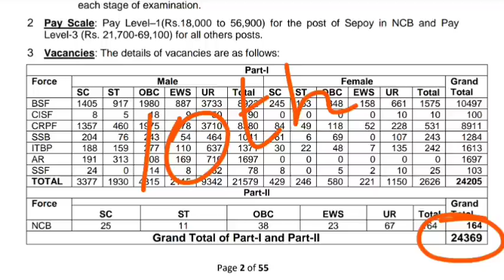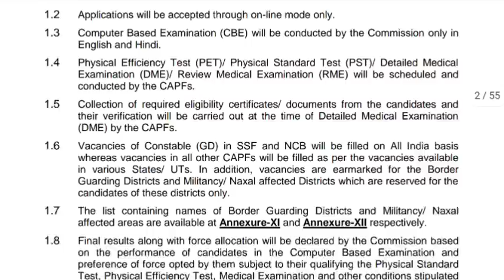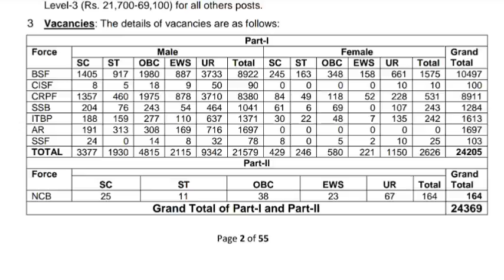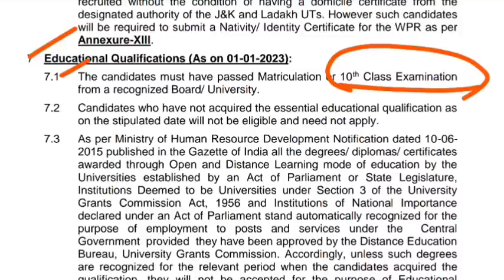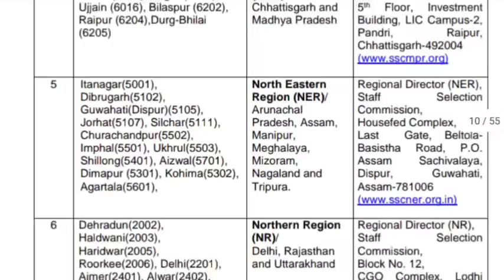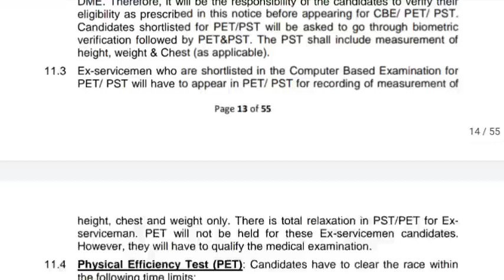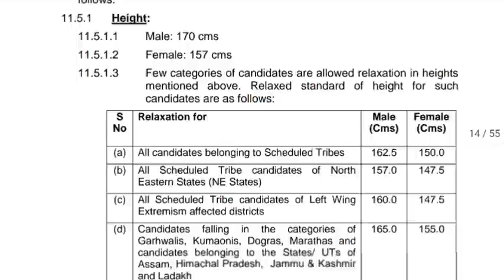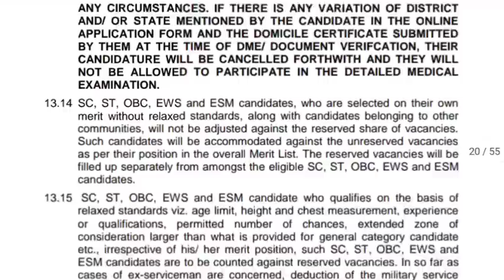కానిస్టేబుల్(GD) నోటిఫికేషన్ విడుదల | 24,369 పోస్టులు | SSC GD Constable Notification 2022 released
SSC Constable GD Notification 2022, SSC GD Constable Notification 2022, SSC Recruitment Notification 2022, SSC Notification, Constable (GD) Notification 2022, How to Apply Constable GD Posts, Apply Online